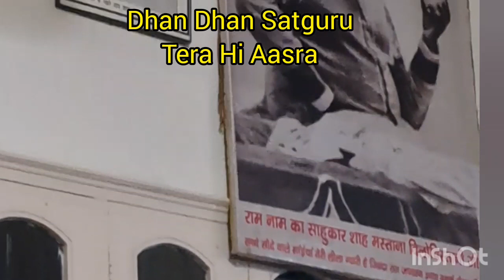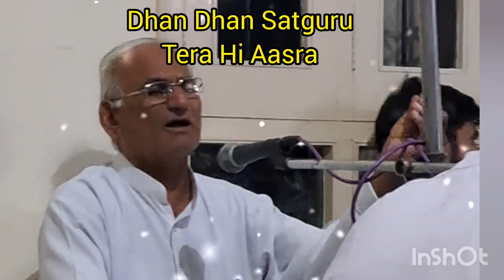Satguru ki charcha